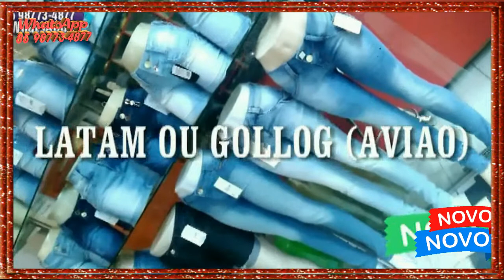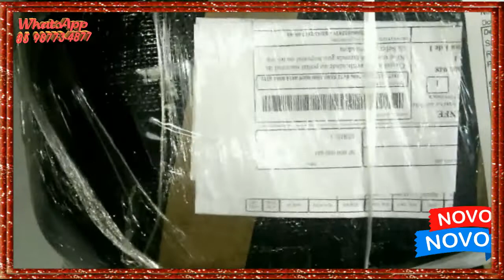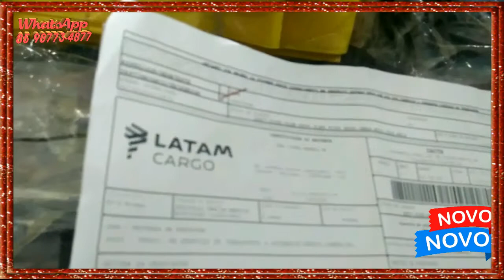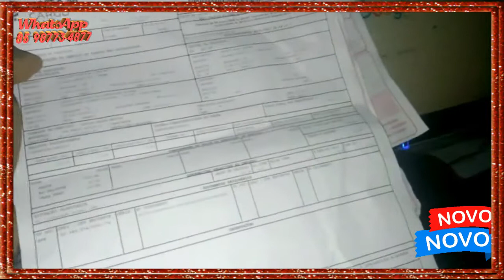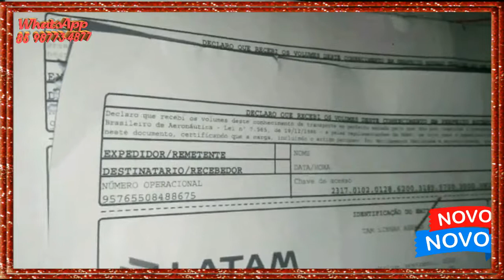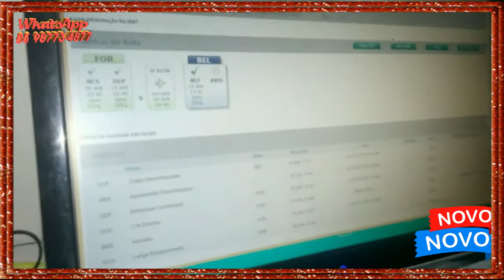Assista o vídeo dp Short jeans, saia, lingerie, vestido e calça jeans